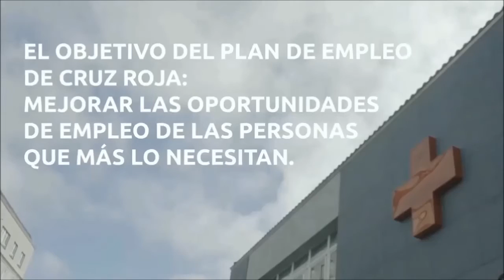Plan de Empleo Cruz Roja: Oportunidades que cambian vidas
"Oportunidades que cambian vidas" es un vídeo que muestra la importancia de la colaboración de las empresas con el Plan de Empleo de Cruz Roja para poder dar oportunidades laborales a más personas. Tenemos un Reto Social Empresarial ¿Te sumas?
Este vídeo ha sido realizado por Cruz Roja Galicia.